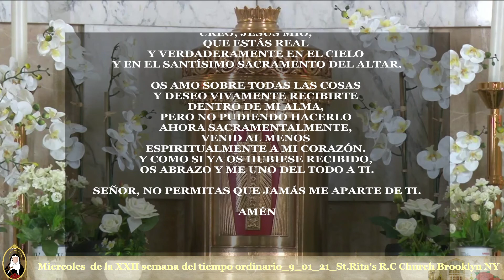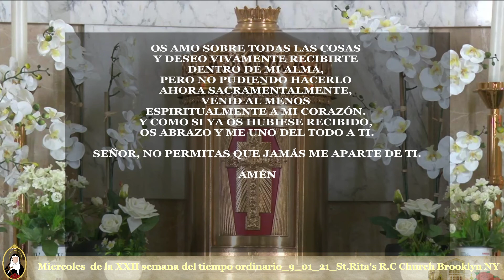Miercoles de la XXII semana del tiempo ordinario_9_01_21_St.Rita's R.C Church Brooklyn NY